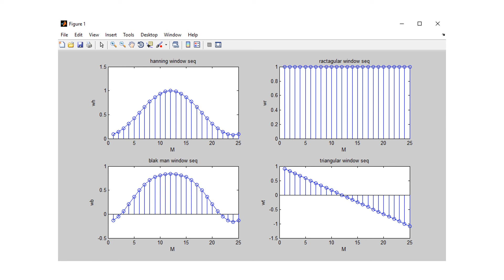MATLAB PROGRAM for fir filter with window function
In signal processing, a finite impulse response (FIR) filter is a filter whose impulse response (or response to any finite length input) is of finite duration, because it settles to zero in finite time. This is in contrast to infinite impulse response (IIR) filters, which may have internal feedback and may continue to respond indefinitely (usually decaying).